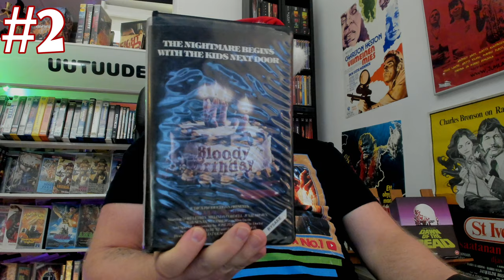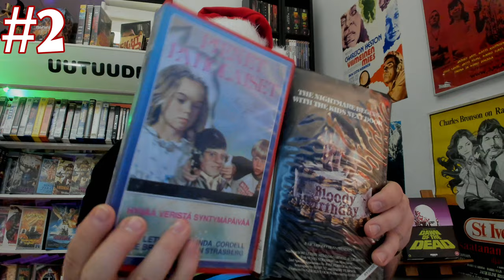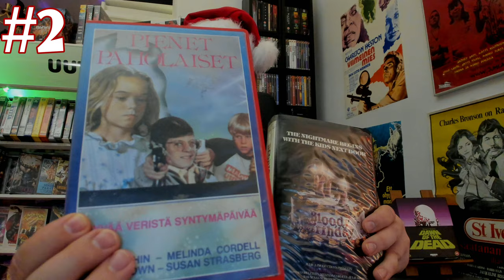Luukku 2. [Videospace JOULUKALENTERI 2020]